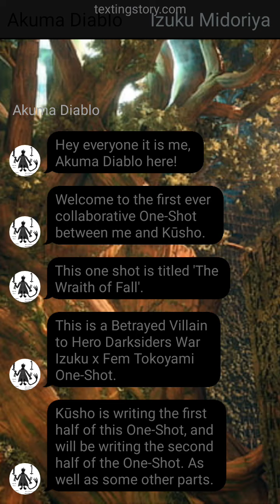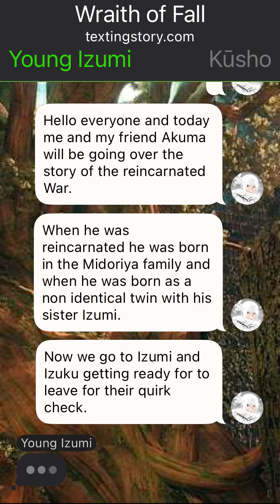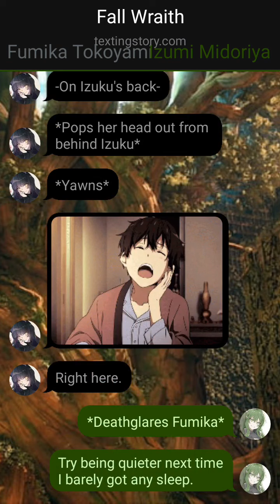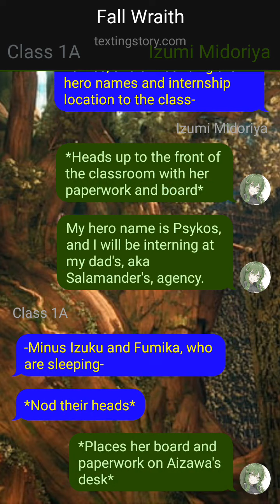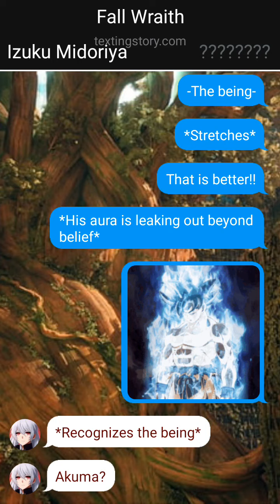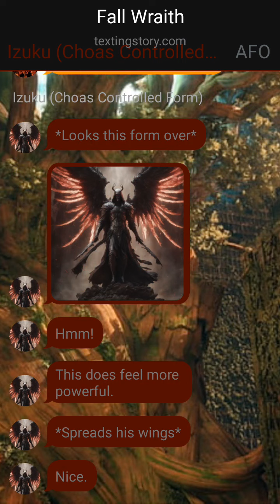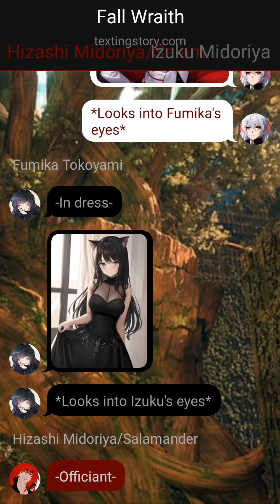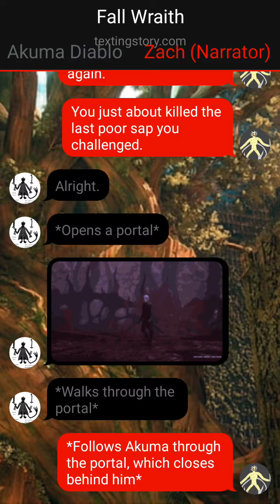"Fall Wraith" Thanksgiving One-Shot Special: Izuku as Darksiders' War: Izuku x Fumika (Fem Tokoyami)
This is Fall Wraith, my and Kūsho's Thanksgiving One-Shot Special. This One-Shot is also a Darksiders's War Izuku One-Shot. The ship for this One-Shot is Izuku x Fumika Tokoyami (Female Tokoyami).